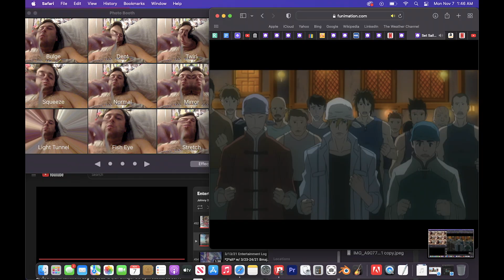11/6-7/22 Entertainment Log Animation w/ 11/7/22 buzzing bass throb freestyle (125% speed)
To kick off the year of 2023 properly, here are the totals that show my continued, persistent output of my screenshot animations.  For the month of   JANUARY 2023:
(I took) 102,190 screenshots total
(which take up) 125.41 GB total (on my harddrive)
(For a total of) 56 minutes & 50 seconds total
(With those animations at a whopping size of) 94.77 GB total